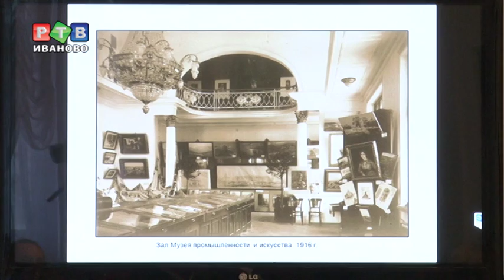Музей им. Бурылина отметил 100-летие